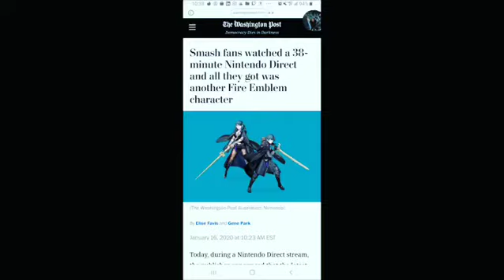No More Marths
I have a plan